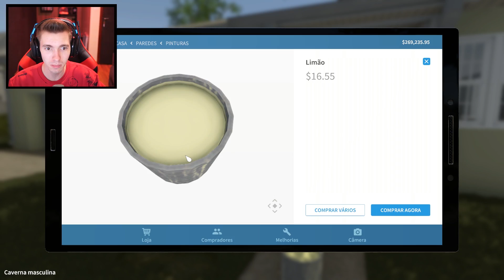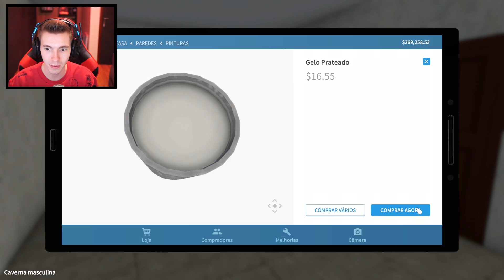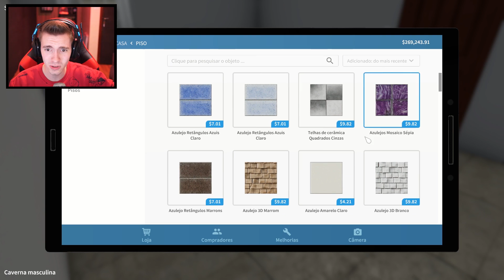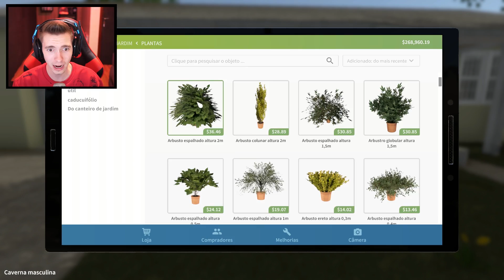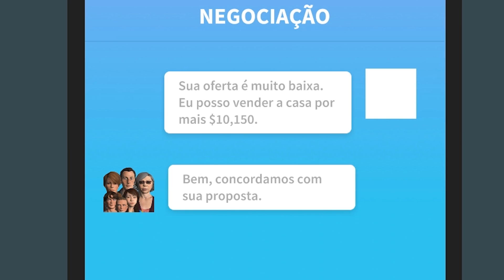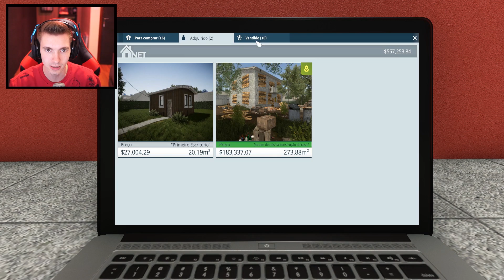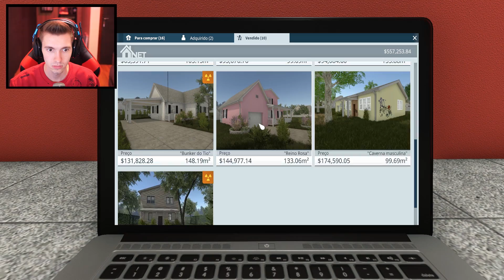VENDI A CASA do JARDIM MODERNO!!! - House Flipper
Gameplay do jogo House Flipper, mostrando a NOVA DLC Garden Flipper que permite cortar grama das casas, construir novas casas, fazer plantações e muito mais! Essa nova DLC está com muitas novidades e espero que vocês gostem :)